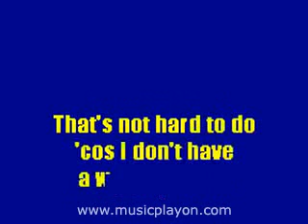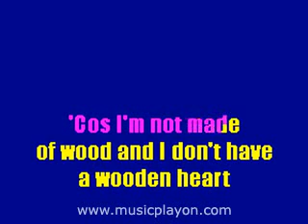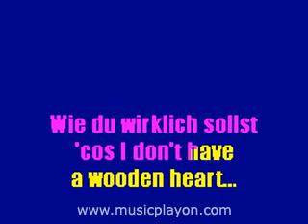Elvis Presley Wooden Heart 2 MusicPlayOn com